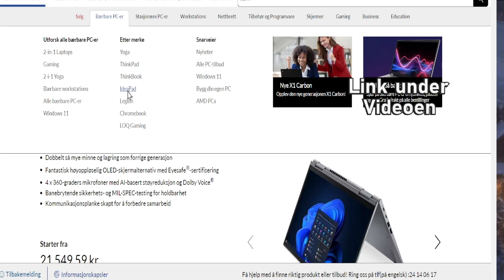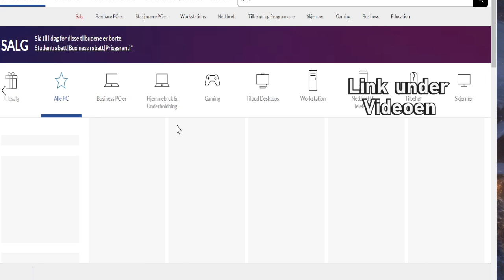lenovo bærbar,Lenovo PC,Lenovo nettbrett,Lenovo mobiltelefon#lenovobærbar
lenovo bærbar,
Lenovo PC,Lenovo nettbrett,Lenovo mobiltelefon.
Hei alle sammen, og velkommen til denne videoen om Lenovo. Lenovo er en av verdens største produsenter av bærbare datamaskiner, PC-er, nettbrett og mobiltelefoner. I denne videoen vil jeg gi deg en oversikt over Lenovos forskjellige produkter, samt noen tips til hvordan du velger den rette for deg.

Bærbare datamaskiner:

Lenovo tilbyr et bredt utvalg av bærbare datamaskiner, fra budsjettvennlige modeller til toppmoderne spillmaskiner. Noen av de mest populære bærbare datamaskinene fra Lenovo inkluderer:

ThinkPad: ThinkPad-bærbare datamaskiner er kjent for sin holdbarhet og ytelse. De er populære blant bedrifter og profesjonelle brukere.
Bilde av ThinkPad bærbar datamaskinÅpnes i et nytt vindu
ThinkPad bærbar datamaskin
Yoga: Yoga-bærbare datamaskiner er 2-i-1-enheter som kan brukes som både bærbare datamaskiner og nettbrett. De er populære blant brukere som ønsker fleksibilitet.

Yoga bærbar datamaskin
Legion: Legion-bærbare datamaskiner er designet for gaming. De har kraftige grafikkort og prosessorer som gir deg en utrolig gamingopplevelse.

Legion bærbar datamaskin
PC-er:

Lenovo tilbyr også et bredt utvalg av PC-er, inkludert stasjonære PC-er, alt-i-ett-PC-er og arbeidsstasjoner. Noen av de mest populære PC-ene fra Lenovo inkluderer:

ThinkCentre: ThinkCentre-stasjonære PC-er er designet for bedrifter og profesjonelle brukere. De er kjent for sin holdbarhet og ytelse.

IdeaCentre: IdeaCentre-alt-i-ett-PC-er er en god løsning for hjemmebrukere som ønsker en enhet som tar lite plass.

ThinkStation: ThinkStation-arbeidsstasjoner er designet for profesjonelle brukere som trenger en kraftig PC for krevende oppgaver som videoredigering og grafikkdesign.

ThinkStation arbeidsstasjon

Nettbrett:

Lenovo tilbyr også et bredt utvalg av nettbrett, inkludert Android-nettbrett og Windows-nettbrett. Noen av de mest populære nettbrettene fra Lenovo inkluderer:

Tab P11 Pro: Tab P11 Pro er et kraftig Android-nettbrett med en fantastisk skjerm og lang batterilevetid.

Tab P11 Pro nettbrett
Duet 5: Duet 5 er et 2-i-1-nettbrett som kan brukes som både nettbrett og laptop. Det er en god løsning for brukere som ønsker fleksibilitet.

Duet 5 nettbrett
M10 Plus: M10 Plus er et rimelig Android-nettbrett som er et godt valg for hjemmebrukere.

M10 Plus nettbrett
Mobiltelefoner:

Lenovo tilbyr også et utvalg av mobiltelefoner, inkludert Android-telefoner og Windows-telefoner. Noen av de mest populære mobiltelefonene fra Lenovo inkluderer:

A5 Pro 5G: A5 Pro 5G er en rimelig Android-telefon med 5G-støtte.

A5 Pro 5G mobiltelefon
K12 Pro: K12 Pro er en midtklasse Android-telefon med en god kameraoppsett.

K12 Pro mobiltelefon
Legion Duel 2: Legion Duel 2 er en spilltelefon med en kraftig prosessor og grafikkort.

Legion Duel 2 mobiltelefon
Hvordan velge riktig Lenovo-produkt:

Når du skal velge en Lenovo-enhet, er det viktig å vurdere dine behov og budsjett. Her er noen ting å tenke på:

Hva skal du bruke enheten til? Hvis du skal bruke enheten til arbeid eller skole, trenger du en enhet med god ytelse og batterilevetid. Hvis du skal bruke enheten til gaming, trenger du en enhet med kraftige grafikkort og prosessorer. Hvis du skal bruke en